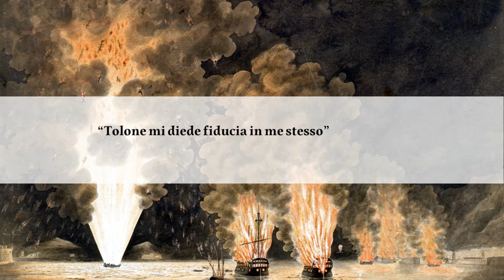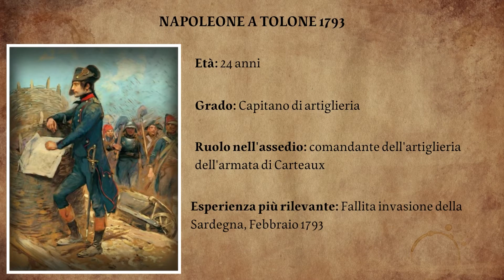La prima grande vittoria di Napoleone: Tolone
Approfondiamo lo scenario strategico e tattico dell'assedio di Tolone del 1793 che vide contrapposti i francesi ai britannici. Seguiamo le intuizioni e i movimenti che portarono un giovanissimo Bonaparte, alla sua prima esperienza significativa, ad una vittoria inattesa.

Audio editing: Johnatan Piazza